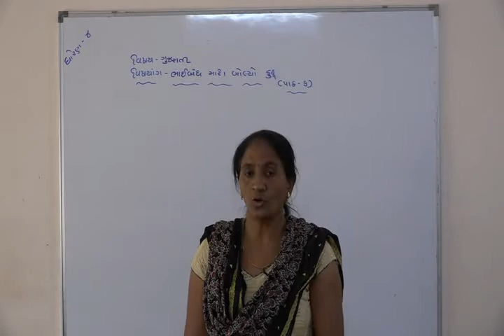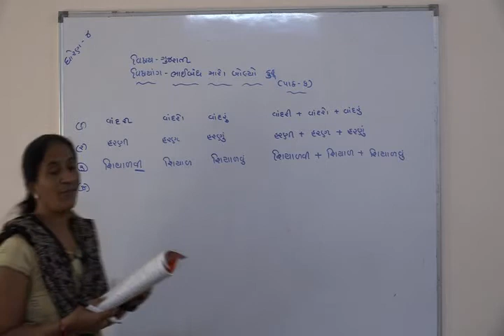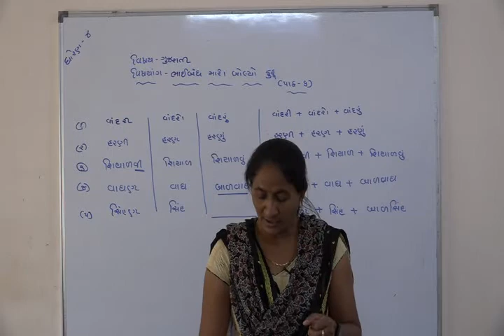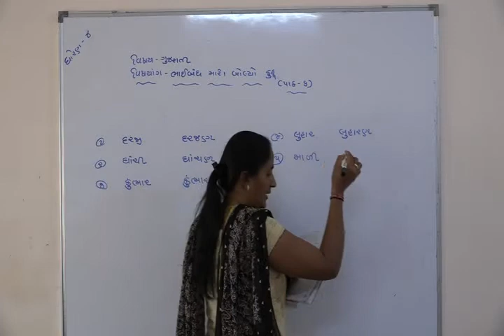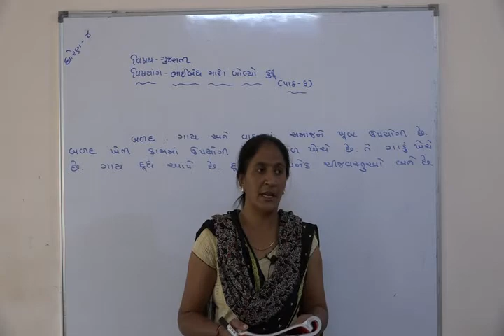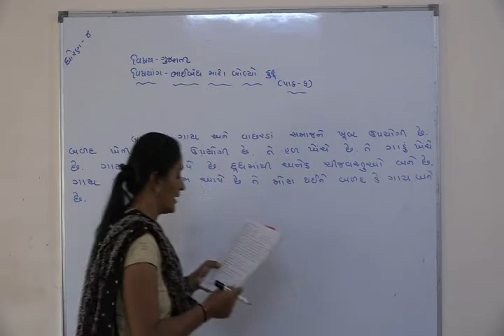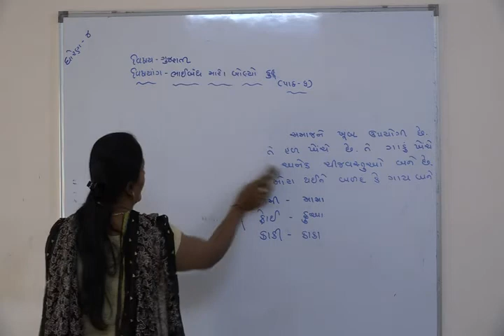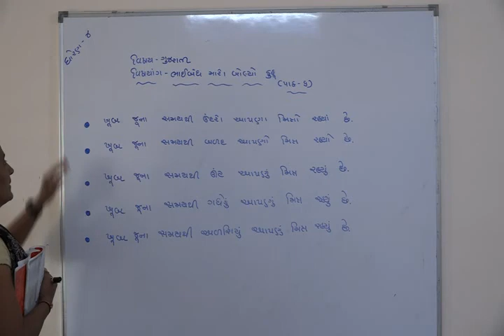Shree Adarsh Primary School,Bhabhar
ધોરણ ૪ વિષય ગુજરાતી પાઠ ભાઇબંધ મારો બોલ્યો કુહૂ 5/2